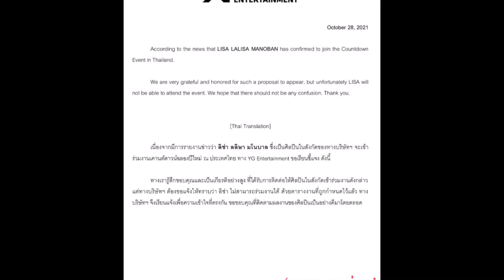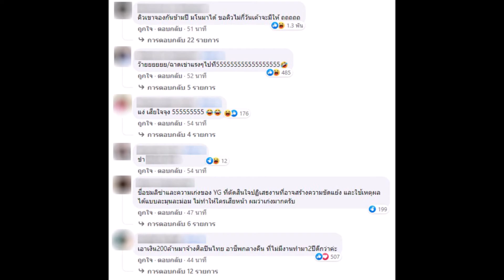ค่ายต้นสังกัด ลิซ่า BLACKPINK ออกจดหมายแจง ข่าวมาไทย